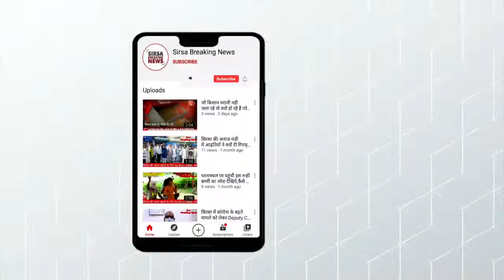नगर परिषद उपचुनाव में भाजपा को बड़ा झटका,कांडा समर्थित निशा बजाज की हुई जीत,भाजपा तीसरे नम्बर पर।